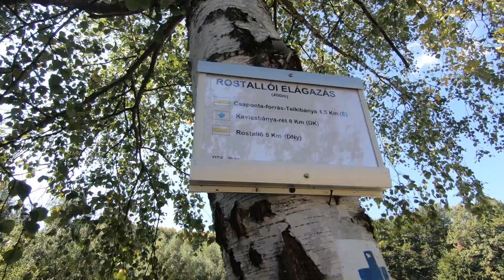Heti egy kötelező. Megvan!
Telkibánya - Ósva-völgy - Csapontosi ház - Rostallói elágazás - Nagy Szarvas-kő és vissza Telkibányára